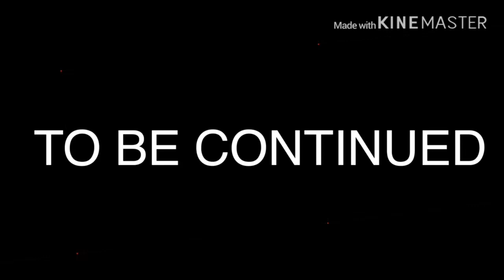Forza 2019 Applewood Derby SERIES 3 German Showdown at Nurburgring (FASTEST TRACKCAR)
Apple Bloom visits Nurburgring for the last race of Series 3 of the Lucas Oil Applewood Derby

1.  Foul language
2.  Spam
3.  Bullying to other individuals
4.  Racism and sexism. (No sex jokes)